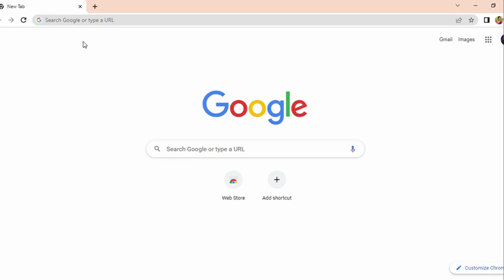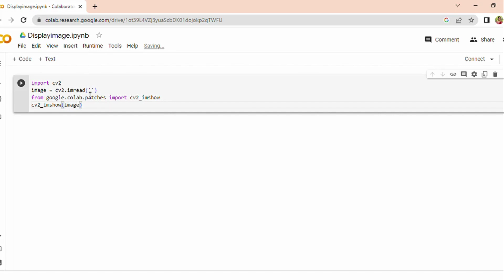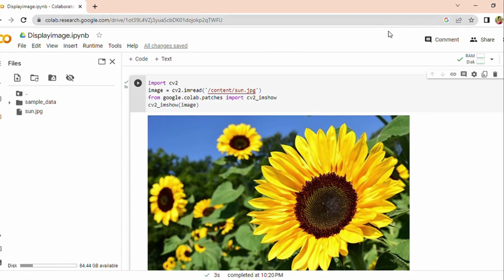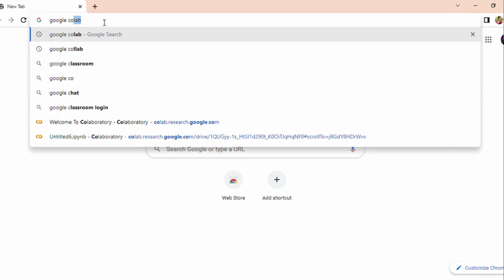1. Read & Display an Image Using Google Colab | Image Processing Using Google Colab [Python]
A brief description on how to read and display an image in python using google colab is discussed in this video.